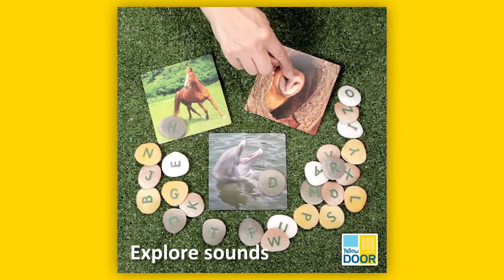Uppercase Alphabet Pebbles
Our durable pebble sets appeal to children's natural instinct to explore, investigate, sort and collect. Great for use in sand, water or the great outdoors. Each pebble is engraved with a single letter or number. Approximately 30-45mm in size. 26 pieces in the alphabet sets and 22 pieces in the number set. Ages 2+.

Follow Quality Classrooms on Instagram, Twitter, Facebook and Pinterest!